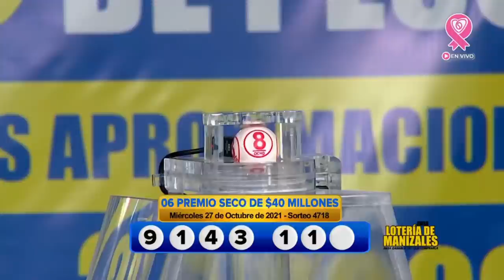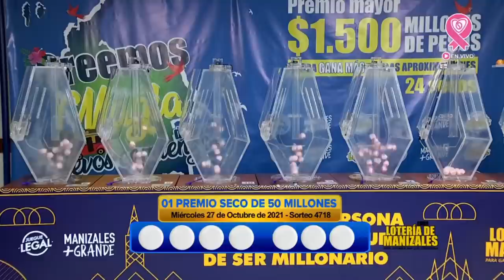Resultado LOTERÍA DE MANIZALES Miércoles 27 de octubre de 2021